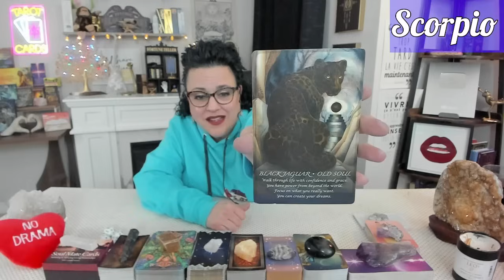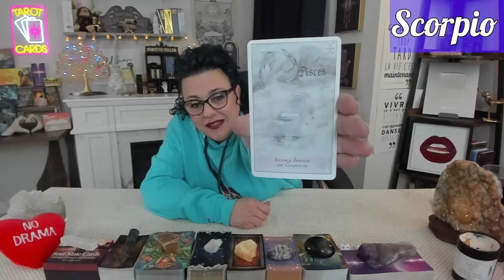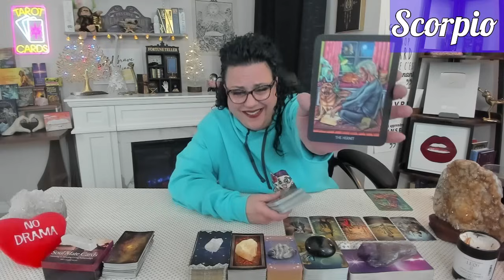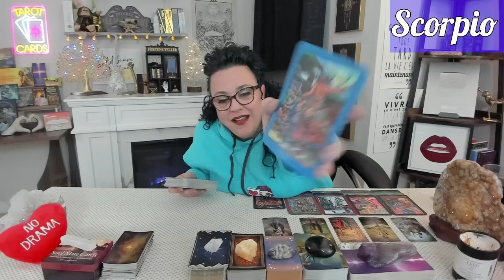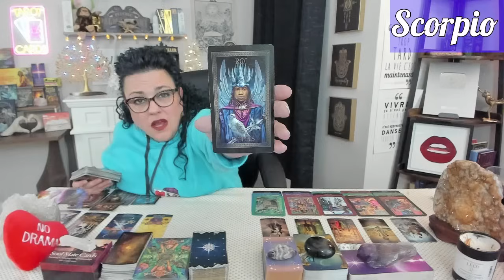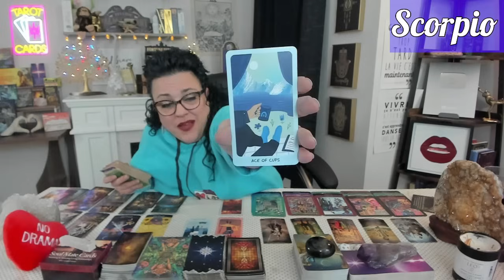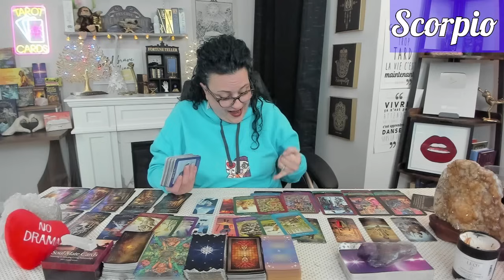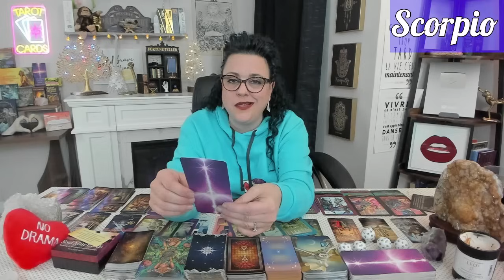Scorpio: Love Triumphs Over All Challenges!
📢NEW🚨

Please Note:
🚨📢DO NOT be scammed! Please review the YouTube link above for all the details.🚨

NOTE: If you don't see the Join button in the app, click/copy the link in your browser to join!!

✨ Welcome to Divinely Canadian Tarot! ✨
I'm Jaime, an intuitive Tarot reader with a passion for helping others find clarity and guidance. If you’ve found yourself here, trust that it’s no coincidence—your journey has led you to the right place!

🌟 All readings are pre-recorded and delivered privately via an unlisted YouTube video link. It's yours to watch and keep forever! 🌟

🛒 Reading Options:
💌 1 Question w/ clarification – $75 CAD / ~20 min per question
💌$30 CAD per additional question with clarification (up to 3 questions)
💌 General Full Reading w/ clarification  (no specific questions) – $90 CAD / ~40 min
💌 Full Reading (with up to 3 specific questions) – $130 CAD / ~70 min
⚡ 48-Hour Urgent Response – Additional $25 CAD

- Subject: Request for Personal Reading
- Your Name
- Date of Birth
- What Reading Option you are requesting
- Your Specific Question(s) if applicable

Please Note:
🚫I do not answer health, pregnancy, or legal-related inquiries.

⚠️ Requests that do not follow these guidelines will not be accepted.

💲 Payment Process:
You'll receive an autoreply email to let you know I've received your message (no need to reply to this😉). I'll process your message and send an invoice for payment within 2 business days. Please do not send payment until you receive a confirmation email and invoice directly from me. If there are any issues with your request, I'll reply with additional information.

Your reading will be completed and sent within 5 business days of payment.
⚡ For urgent readings, delivery is guaranteed within 48 hours.

💖 Thank you for your trust and support!
I look forward to guiding you on your journey through the wisdom of Tarot.LIVE Reading Notes:
*$5 CAD minimum donations you will receive a 3-card reading (without clarification).
*Members at the Lives Chat/Early Access level receive a FREE $5 reading per LIVE. You can also apply that to a $15 or $30 donation (you pay $10/$35 respectively) for a more thorough reading.
*Only donations received on the day of the LIVE Readings will be considered for a question. Donations at other times will be considered a channel donation (and GREATLY appreciated!!).

I currently offer personal readings, see the information posted above.

***PLEASE NOTE*** Do not accept imitations! You will only find DCT on my channel here and through my official announcements in the Community section. Do not get duped into joining a WhatsApp group, sending a text, or any other method spammers will try and convince you to use. I will NEVER post anything about personal readings or any other official activity in a comment. Official posts will be done in the Community section of my channel :)